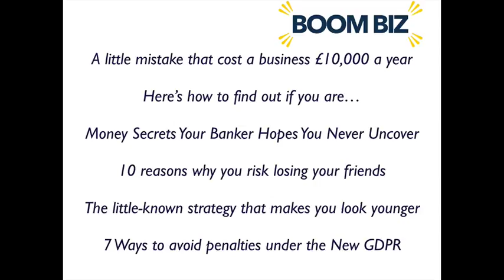Writing copy and using intrigue and headlines video blog